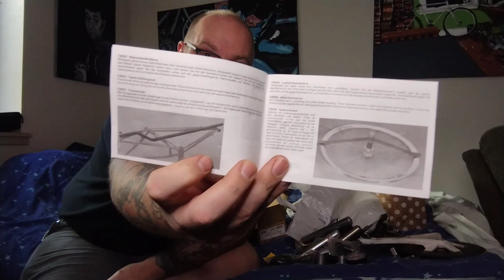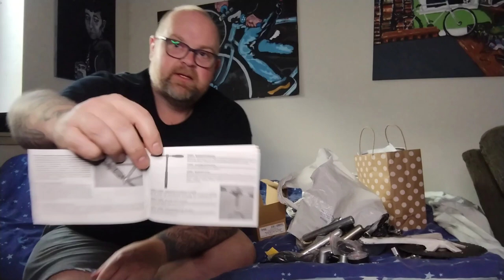new scores video rando style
in this episode we check out my Easter Sunday Salvage Sales scores, with an addendum from April fools Monday rando ride to the goodwill bins, where I scores some more cool bike scores.